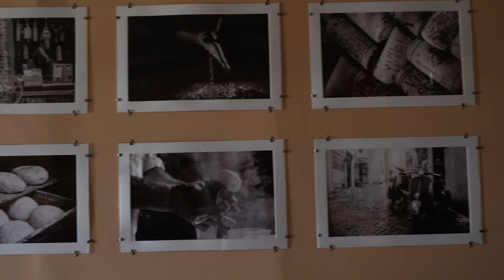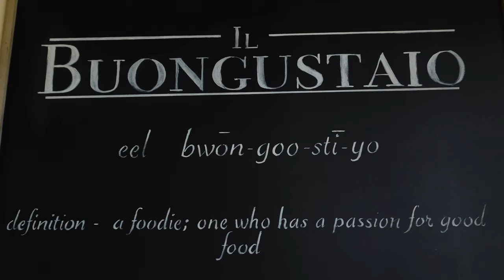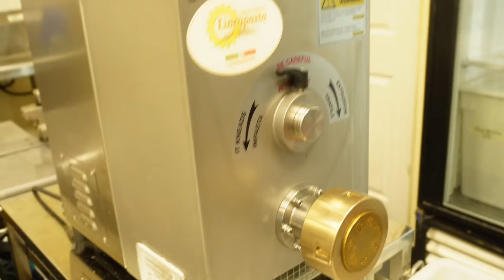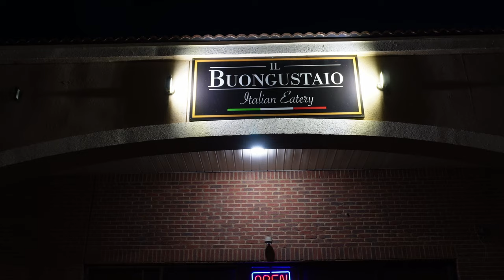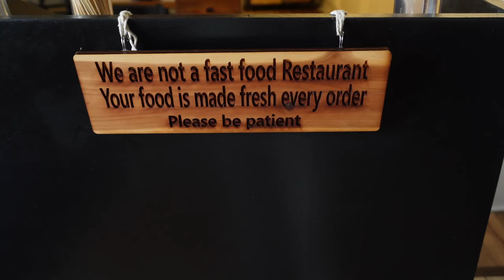This Chef Is Doing Something ELITE In Florence.. South Carolina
Il Buongustaio

1257 Celebration Blvd, Florence, SC 29501

Contributions to this channel are received at

653 Coit St.